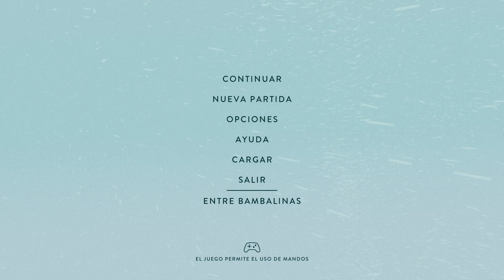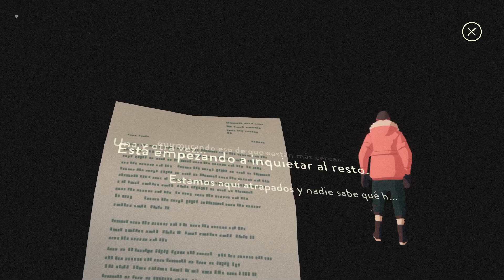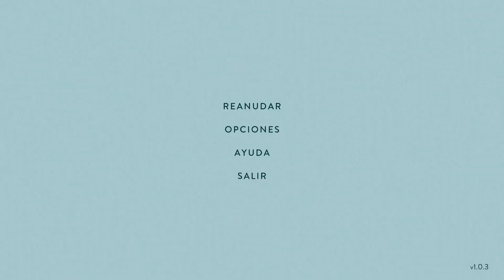South of the Circle Gameplay Español | Parte 1: Un accidente en la Antártida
🎮 Gameplay de South of the Circle en Español
En este primer episodio de South of the Circle, exploro una experiencia narrativa única ambientada en la Antártida. Peter y Clara, dos profesores, deben enfrentarse a decisiones que cambiarán sus vidas. Acompáñame en esta aventura cargada de drama y suspenso.

🌆 Más sobre South of the Circle
South of the Circle es un juego narrativo que pone a prueba nuestras promesas entre la profesión y el amor, en un contexto de guerra fría. ¿Qué harías cuando las decisiones del pasado parecen ser ilusorias?